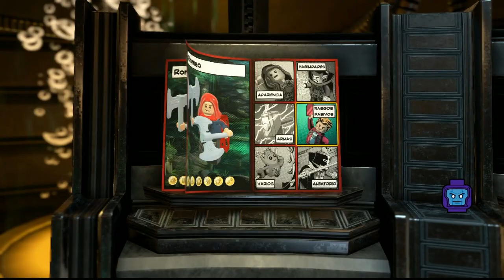Como Crear Personajes Lego Marvel Super Heroes 2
Gameplay de Dragon Ball Xenoverse 2, Injustice 2, Ark , Disney Infinity, Marvel Heroes Omega en el canal.